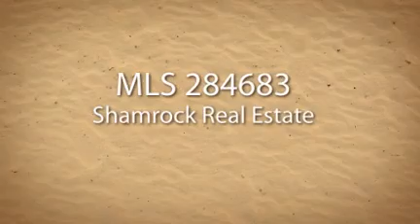Southern Illinois Real Estate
This hunters paradise & fisherman's dream - 2007 main home features 2100+ sf. of open floor plan living - custom made cabinets with wood counters.